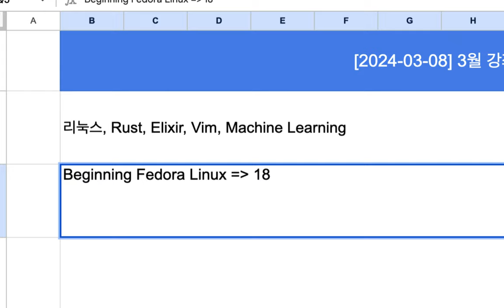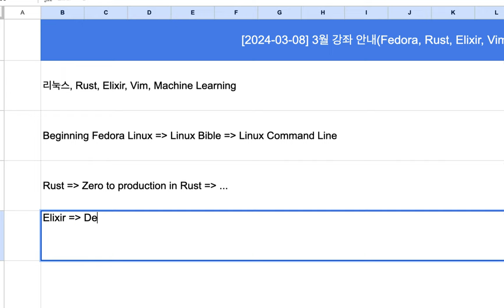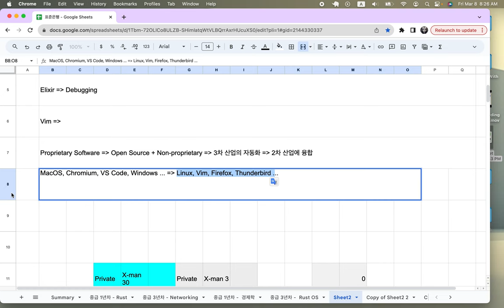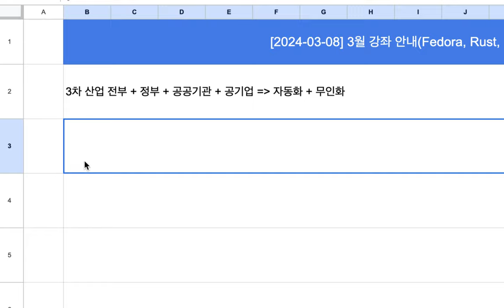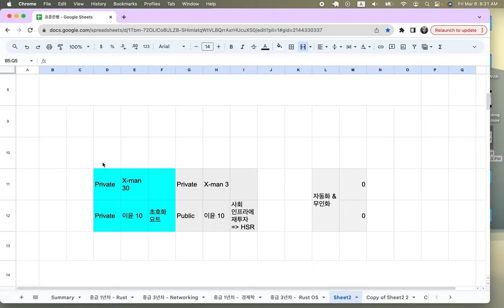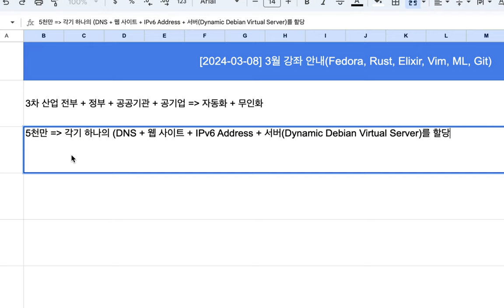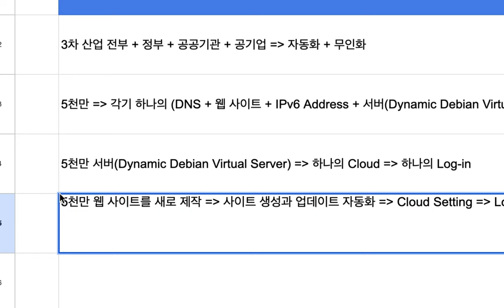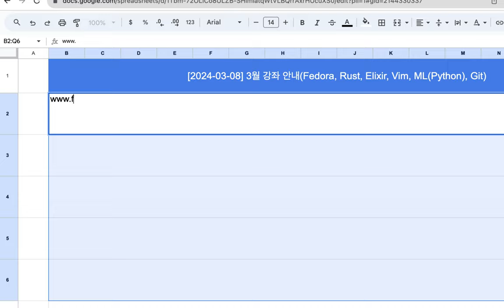[2024-03-08] 3월 강좌 안내(Fedora, Rust, Elixir, Vim, MLPython, Git)